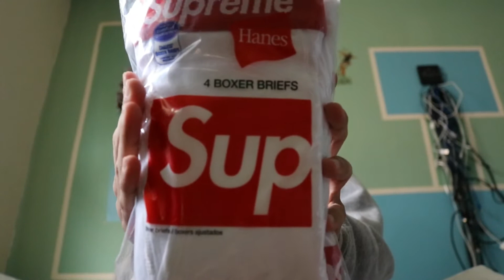First Time Buying SUPREME! (Vlog #10)